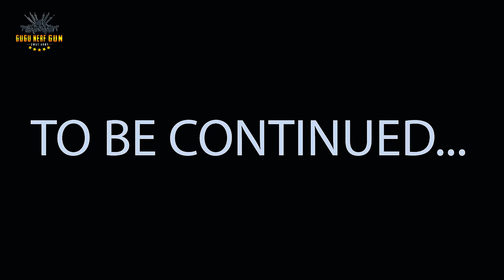GUGU Nerf War : Squad CID Dragon Nerf Guns Intrusion Fight SKMAN Rescue Prisoners Failed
Nerf War Game is video game channel ! Use nerf guns Control them to attack enemies . Real life strategy game by Nerf guns

Gugu warriors shooter gaming mega crime